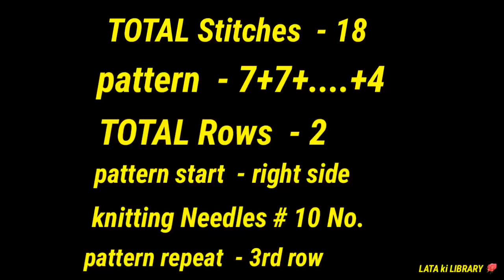Very Beautiful[[YELLOW COLOUR]knitting Stitch pattern for ladies sweater/gents sweater/बुनाई हिंदी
Hello friends, in this video we will learn sweater or cardigan design for ladies.Hope you will like the video.

video title  -Very Beautiful[[TWO COLOUR 🤩]]knitting Stitch pattern for ladies sweater/gents sweater/बुनाई हिंदी/
 Very Beautiful[[two colour 🤩]]knitting Stitch pattern for ladies sweater/gents sweater/बुनाई हिंदी/
 Very Easy and Beautiful Knitting Stitch Pattern For Gents Sweater/Ladies Sweater/
Very Beautiful knitting Stitch pattern for ladies sweater/gents sweater/बुनाई हिंदी/ ladies sweater/gents sweater

Thanks
LATA KI LIBRARY 🔥🔥🙏🙏